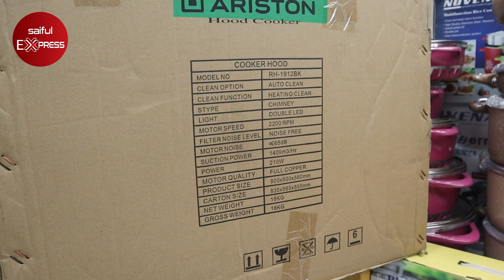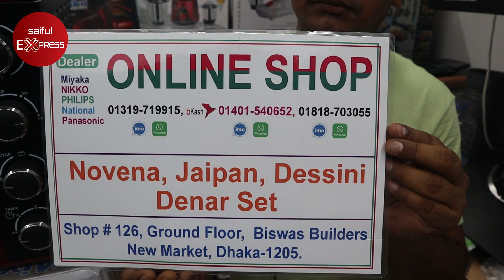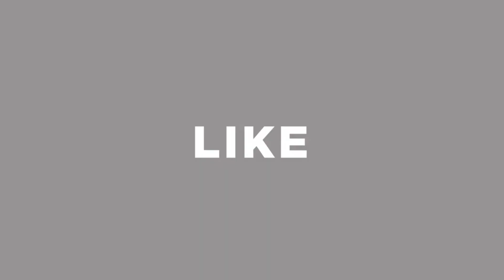শক্তিশালী কিচেন হুডের দাম জানুন || Kitchen Hood Price BD || Ariston Kitchen Hood Price In BD 2021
126, New Market City Complex (Ground Floor), Dhaka-1205